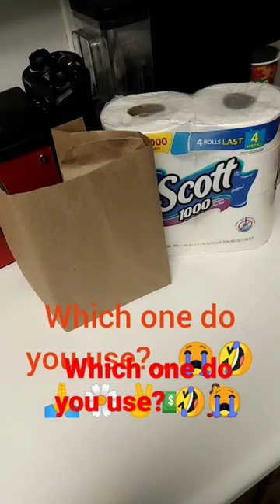Paper Sack Or Toilet Paper?